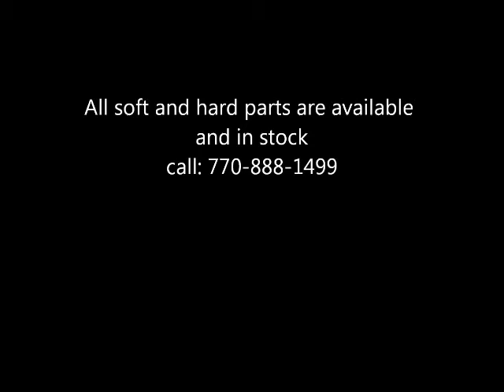Mini CVT transmission teardown Part 1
Mini cooper cvt transmission teardown Part 1 from europeantransmissions.com